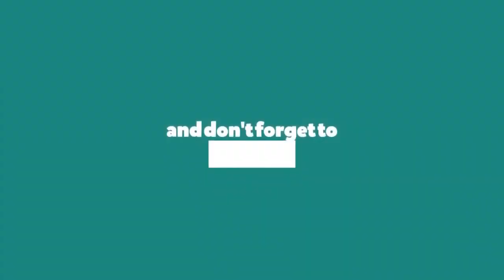Top 6 Famous TV & Bollywood Child Actors Then & Now